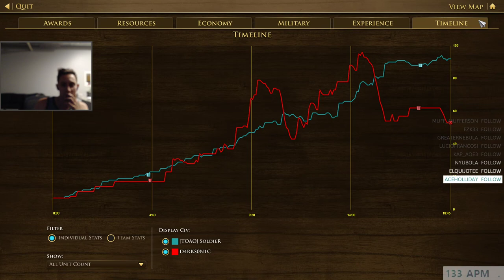SoldieR playing on a COLD, very COLD snow map! ❄️[Age of Empires 3: Definitive Edition]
Give him a jacket!

▶This video was uploaded by MCJim.

A special thanks to all our Patrons, particularly:
➤ Become our newest Patron now! :D

[Age of Empires] © Microsoft Corporation. [This video] was created under Microsoft's "Game Content Usage Rules" using assets from [Age of Empires III & it's expansions], and it is not endorsed by or affiliated with Microsoft.